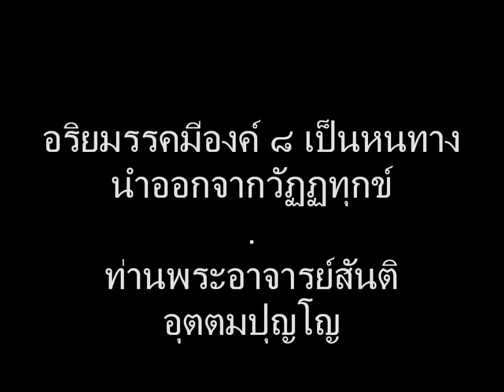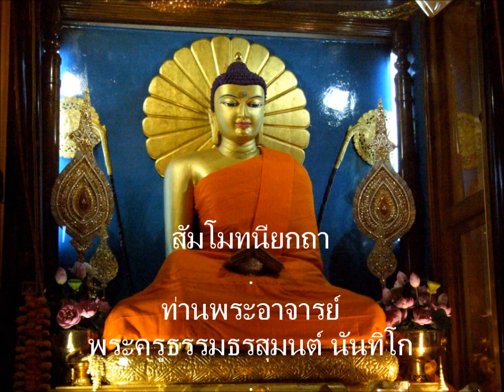อริยมรรค 03